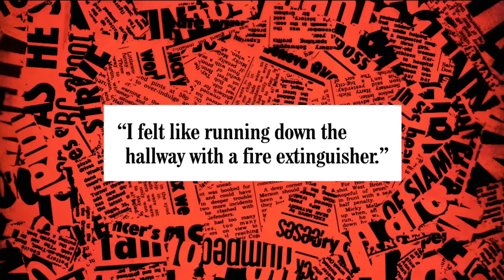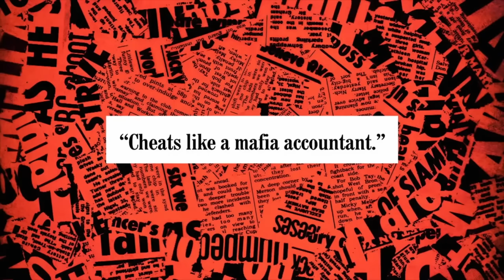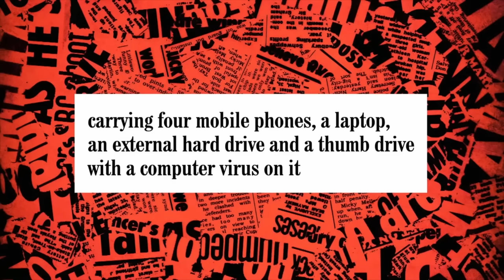British Comedians vs Donald Trump! | Have I Got News For You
Best of the Have I got News For You panelists roasting and joking about the now ex president Donald Trump! Comment your favourite moments below and what you would like to see next!